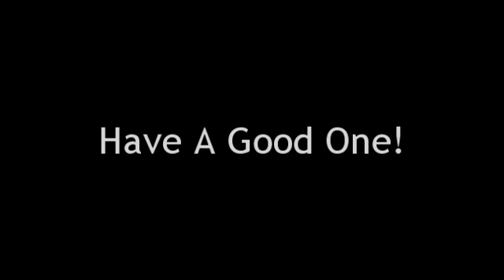Corey Koehler - Folsom Prison Blues [Johnny Cash Cover + America's Got Talent Audition]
Here's a cover of the Johnny Cash song "Folsum Prison Blues that I did for an audition for America's Got Talent WAY back in 2011. Here's my original music (wink, wink)

STORY BEHIND THE VIDEO SONG:
A few people told me I should audition for America's Got Talent so I figured what the hell. Fingers crossed!

Oh and if you are familiar with "Folsum Prison Blues" you are wondering where the final verse is. AGT has a 2-3 minute time limit on the video audtions. I wasn't able to keep the entire song under 3 minutes so I had to scrap it.I may re-do it after the auditions are over.

INTRODUCE YOURSELF...

Join Corey's Club (it's free) and get a 5-day experience of inspiring songs and true stories.

TO DOWNLOAD, STREAM or PURCHASE COREY'S MUSIC...

YOUTUBE MARKETING TOOLS & MUSIC GEAR

SPECIAL THANKS:
Johnny Cash for writing such a cool song.
Josh Vaughn for recommending I learn it (a few years back).
Anyone who watched this video.
If you are still reading all of this stuff. :) You freekin rock!

Also, watch "Radio Show Style Tour of Corey Koehler's "FM" Album - Part 1"